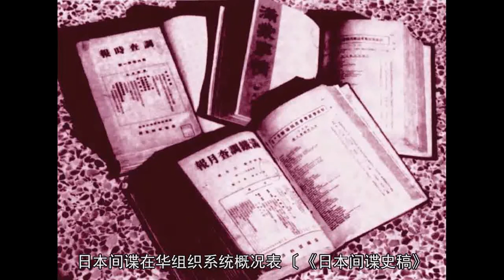看日军绘制的五万分之一的地图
满铁调查部出版的部分刊物。〔李秉刚、王新华、阎振民主编：《日本奴役中国劳工罪行图证》，第4页〕

日本间谍在华组织系统概况表。〔《日本间谍史稿》，中国第二历史档案馆藏〕

日本情报局检阅济。〔《一億人の昭和史（10）·不許可写真史》，第 16 頁〕

日方邮电检查过的信件。〔《一億人の昭和史（10）·不許可写真史》，第 232 頁〕

日军绘制的五万分之一台湾地形图。〔《华兴时报》2012年2月24日，第 11 版〕

日军气球队组织士兵训练放飞侦察气球。〔牧野喜久男主编：《一亿人的昭和史·日本的战史（4）·日中战争（2）》，第39页〕

日军宣抚人员为受伤的中国妇女进行包扎，以供拍照进行虚假宣传。〔《一亿人的昭和史·日本的战史（5）·日中战争（3）》，第258页〕

日特检查有关嫌疑人证件。〔伪满皇宫博物院编：《勿忘“九·一八”——日本侵略东北史实》，第154页〕

汪伪通讯兵收发报训练。〔中国第二历史档案馆编：《中华民国历史图影档案》第三卷（3），第1179页〕

一·二八事变中，日军与日侨组成的便衣队正在搜捕上海北四川路五洲药房职员。〔郑震孙：《日本侵华图片史料集》，第 34 页〕
编辑 |闫红